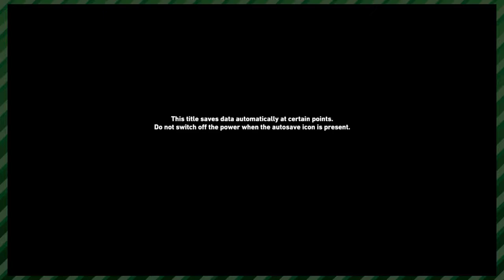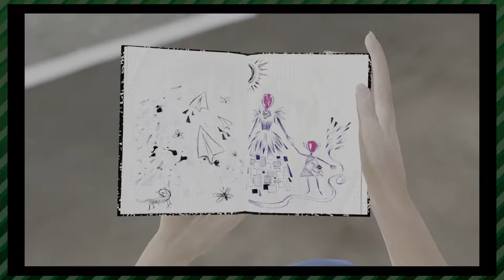Bound (Part 4) - Geo-Metry Dancey Lady | Whatever Time (feat. Patrick)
Ya gotta dance the pain away. That's what Pat and Connor are doing! DANCE DANCE DANCE